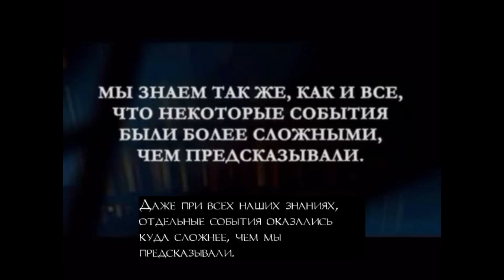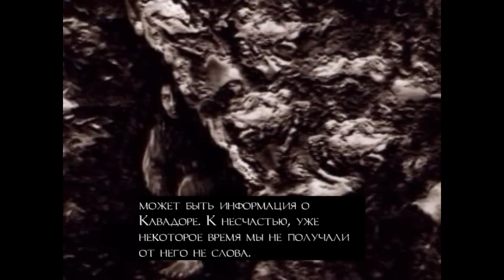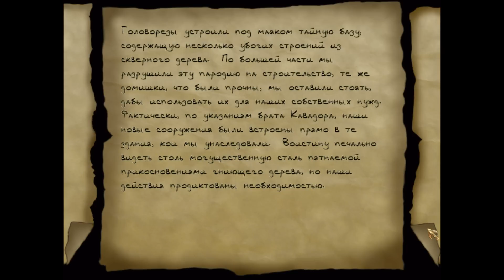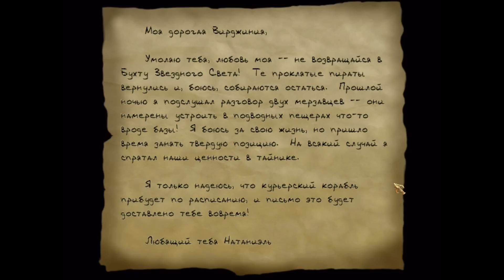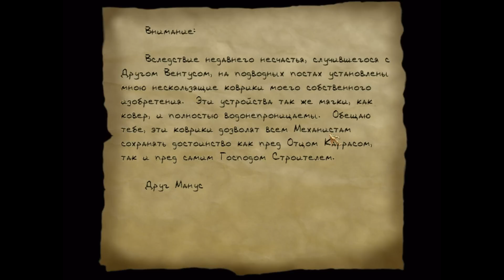Cetus Amicus | Прохождение Thief 2: The Metal Age - Серия №20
Прохождение Thief 2: The Metal Age — продолжение культовой стелс-игры серии Thief, повествующее о дальнейших похождениях вора Гаррета.

Эта игра подняла планку качества для всех игр этого жанра. Движок игры остался тем же, но это не мешает ей держать в страхе и напряжении тысячи игроков. Архитектура сделана просто восхитительно! Уровни наполнены деталями настолько, что действительно начинаешь верить в реальность.